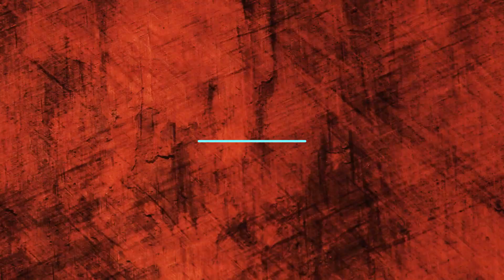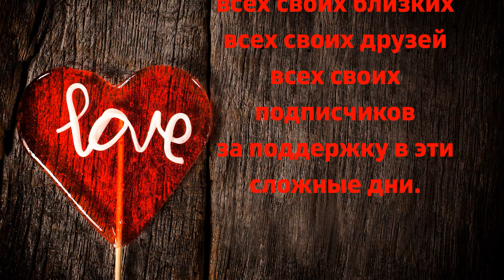Израиль сегодня 🔥 Жизнь под сирены🔥 Уехали из Ришона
Уже неделю мы живём под вой сирен!!!
Это самое страшное, что можно представить. Сирены воют днем и ночью. Железный купол работает практически без перерыва.
Моя нервная система плохо справляется с этой ситуацией.
Я попала к врачу и она мне выписала сильное успокоительное.
Мы уехали в Модиин. К подруге у которой дома есть бомбоубежище.
Вот такой Израиль сегодня.
Мы все молимся о том, чтобы весь этот ужас поскорее закончился.

Всем мира над головой.